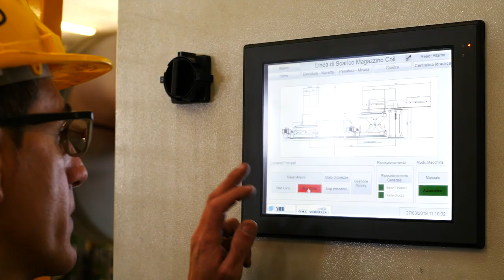Sika Profili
SIKA Profile is the leading manufacturer of bespoke profiles, tubes, components and systems made of steel, stainless steel and non-ferrous metals.
high performance production lines are responsible for roll forming bespoke profiles and tubes for virtually any application imaginable. SIKA manufactures and supplies profiles to the automotive sector, the photovoltaic and solar industry, construction, residential and industrial technology, as well as the transport and agricultural industry sectors.
Explore the possibilities and advantages that SIKA has to offer. Working in close collaboration with our customers, we design and produce bespoke solutions for practically any application you can think of, in steel, stainless steel and non-ferrous metals, including aluminium, copper and  brass. We also offer a wide selection of processing steps to complement our service range: bending, sawing, drilling, milling, grinding, turning, galvanising, hole-punching, embossing and threading, and the list goes on...

SIKA Profili ist führender Hersteller von rollverformten Sonderprofilen und Sonderprofilrohren sowie Baugruppen aus Stahl, Edelstahl und Nichteisen-Metallen.